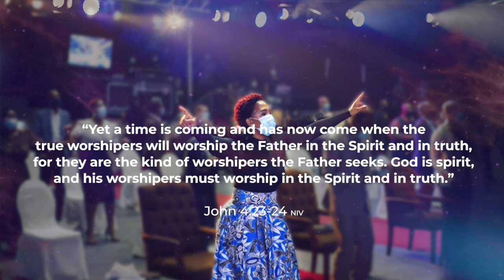Silangazelela Wena (feat Takesure Zamar Ncube) - single by Nomusa Dhlomo (Lyric Video)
Silangazelela Wena (feat Takesure Zamar Ncube) - Nomusa Dhlomo

Composer: Nomusa Dhlomo
Producer: Tsoro Mavuso